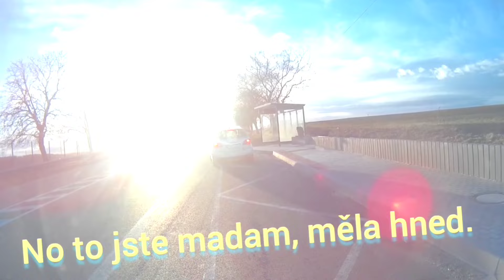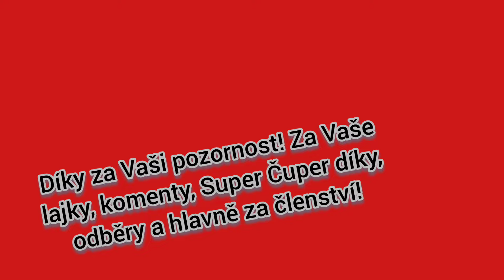Kompilace toho nejlepšího z dílů 11-20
Zdar!?
Jsem strašně šťastný, že Vám všem mohu představit další to nejlepší! Tentokrát z dílů 11-20. Čeká na Vás opravdová všehochuť! Zvířata, moje nehody, ostatní nehody, lehčí konflikty, sníh a mnoho dalšího! Při stříhání tohoto videa jsem se velmi bavil a zavzpomínal na začátky mého účinkování na YT. Doufám, že se Vám mým fanouškům i možná budoucím fanouškům bude tato kompilace líbit!
Zdar!?